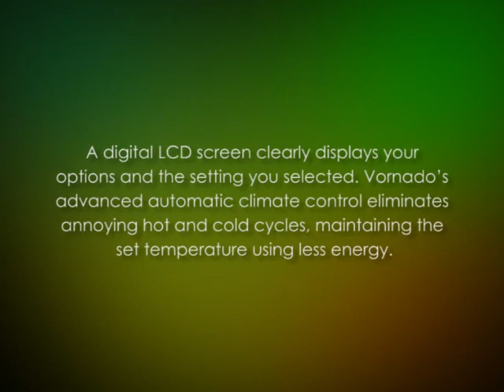Vornado iControl Automatic Space Heater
Let us show you the features that make this Vornado iControl Automatic Climate Control space heater so popular.  This little unit pumps out the heat and puts smiles on homeowners faces.